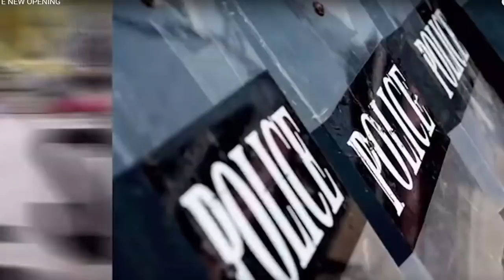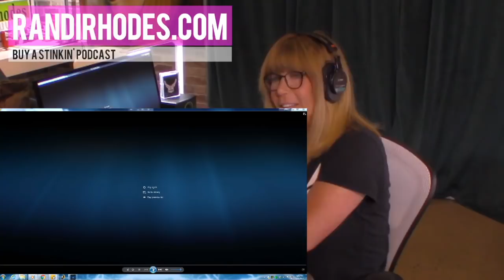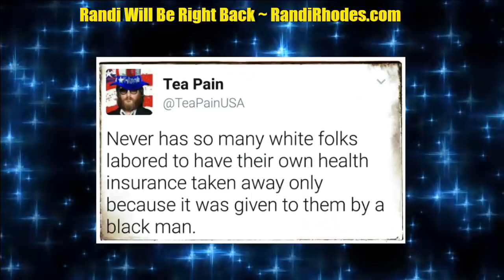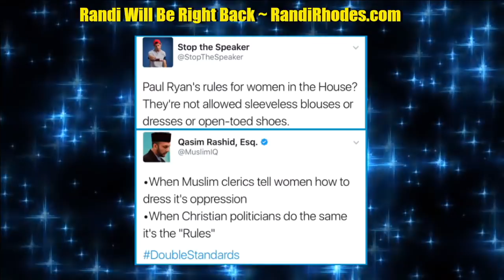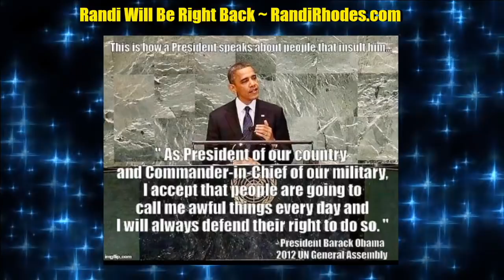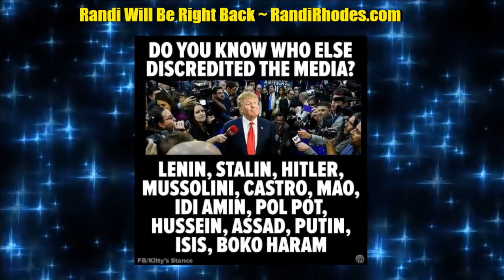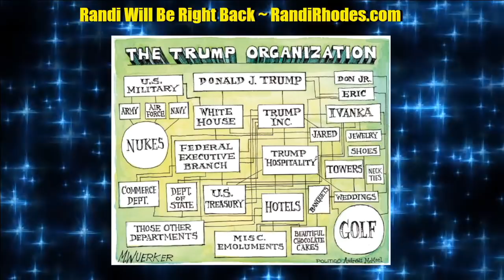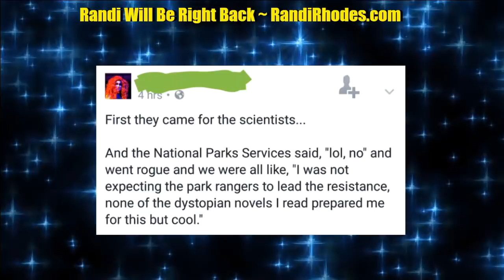The Randi Rhodes Show: THE OTHER MAN